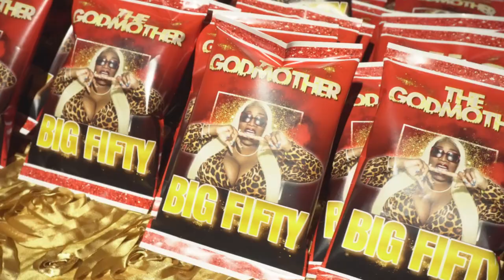Big Fifty Behind the Scenes Detroit Movie Premiere Exclusive Access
Behind The Scenes Look At Big Fifty Detroit Movie Premiere Exclusive   Access